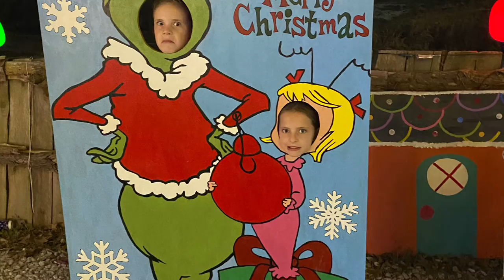Stewart Family Christmas Lights & SANTA with my buddy Charleigh🎄